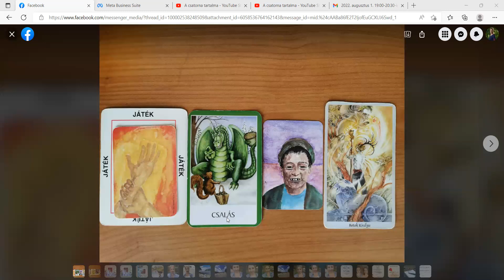Teremtő erő aktiválás - ÚJ FIGYELEM FÓKUSZ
Kérlek, hogy a honlapomról válaszd ki a konzultációt, és néhány mondatban írd meg, hogy mi az a visszatérő nehézség amin egyedül nem jutsz túl annak ellenére, hogy jó ideje dolgozol magadon, vissza-visszatér az életedbe, nem látod a kivezető utat a karmikus körből, mintákból.
❗Kérlek, tarts szem előtt, hogy akkor tudunk együtt dolgozni, akkor tudok Neked segíteni, ha komolyan szeretnéd a változást, és kész vagy tenni is érte!

Varga Eszter
Karma Yoga Tanár & Coach & Önismereti és Meditációs Tréner